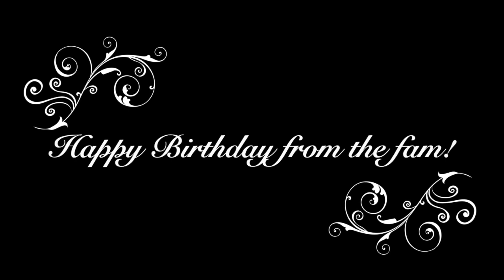Paige McCall's Birthday Movie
This video is about Paige McCalls Birthday from her fiancé Robert Frye. Paige McCall is turning 27 today and we want to celebrate her birthday the social distancing style. Paige McCall deserves this. I love her so much. I am the luckiest man around to have such a great woman by my side.